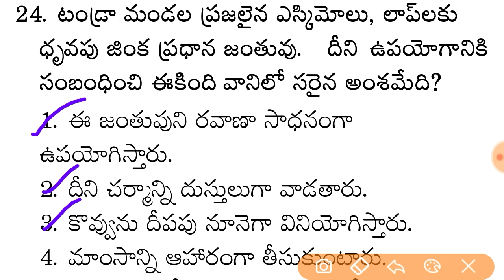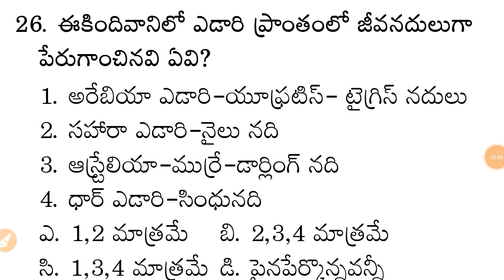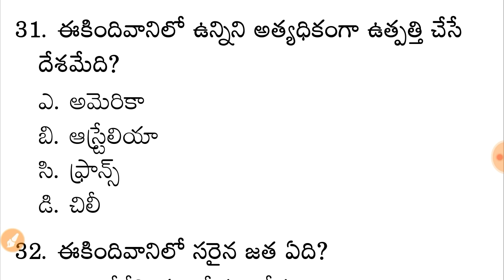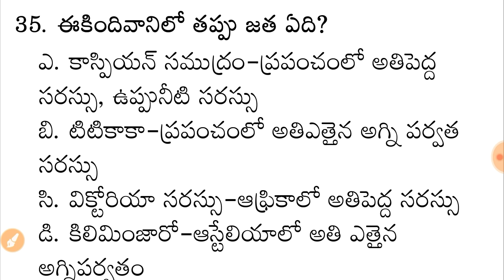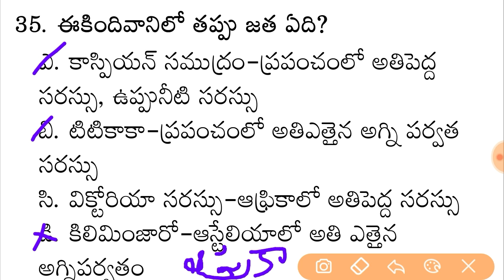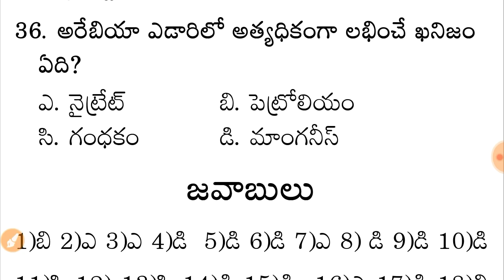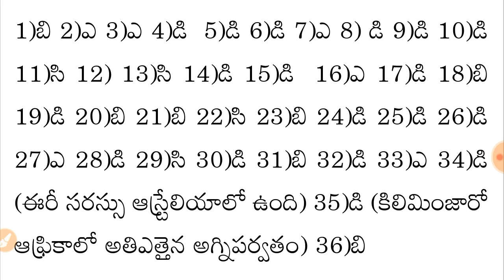శీతోష్ణస్థితి మండలాలు - Climate Practice Bits in Telugu || General Studies Practice Paper in Telugu.